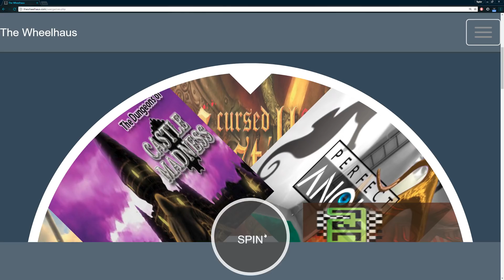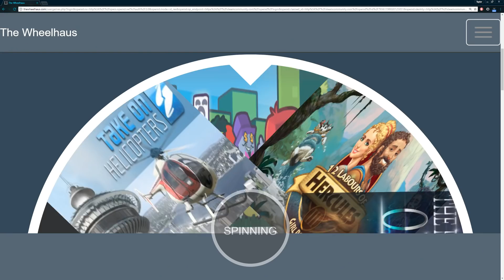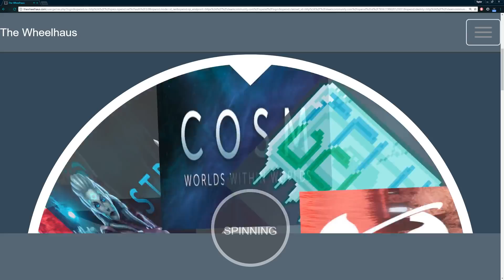Steam Roulette || Playing Random Steam Games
Games played:
Jack Keane 0:04
Carnage in Space: Ignition 2:20
Far from Noise 3:05
Salt and Sanctuary 4:00